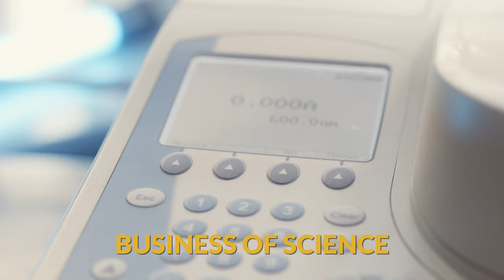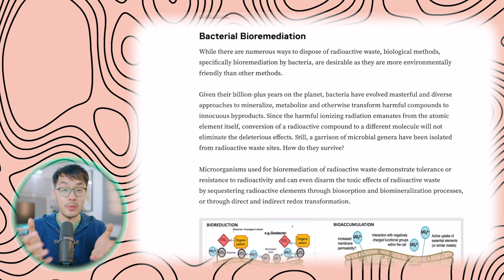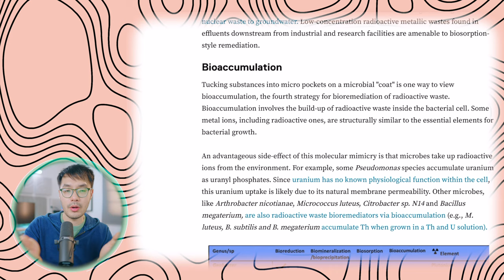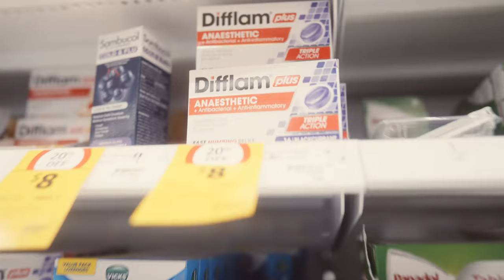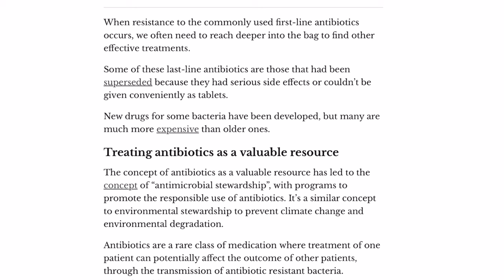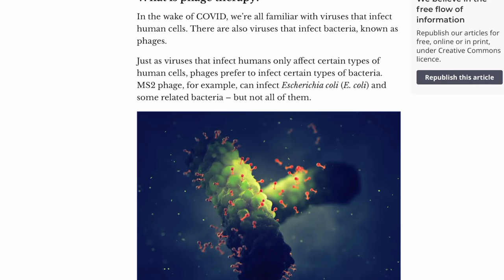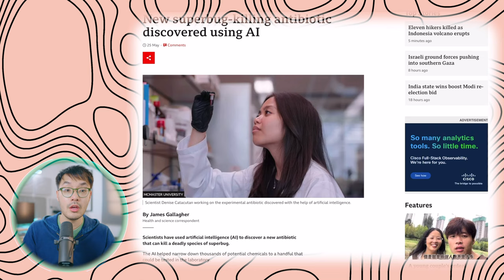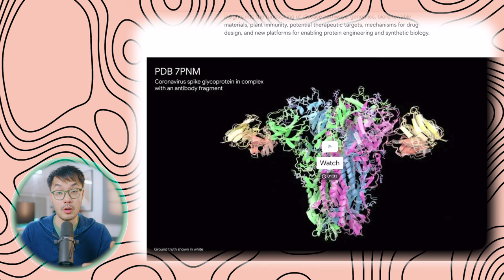Fallout: Can Bacteria Survive Nuclear Explosions?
Is the Nuclear Winter predicted by movies and games still in the realm of Science Fiction?  What technologies (if any) may help us survive the fallout?

In Episode #029 of the podcast, I explore whether Superbugs can survive in radioactive wastelands, their roles in wreaking havoc in the healthcare systems, and how AI can help speedup the pace of antibiotic discovery.

Chapters:
0:00 Introduction
1:49 Extremophile bacteria that can survive at Chernobyl
7:08 How do bacteria become Superbugs?
11:46 Who should prescribe antibiotics?
16:44 Viruses vs bacteria - who wins?
19:24 AI's role in antibiotic discovery

Show notes:
New Fallout TV series

A post antibiotic world?

Clovibactin the answer?